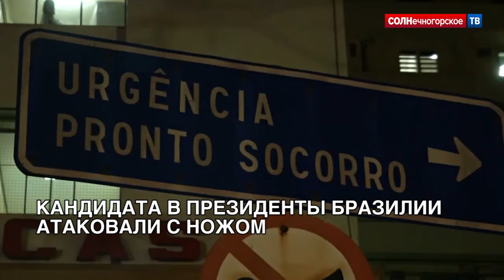Обзор мировых новостей 07/09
1. КАНДИДАТА В ПРЕЗИДЕНТЫ БРАЗИЛИИ АТАКОВАЛИ С НОЖОМ
2. ЧИСЛО ЖЕРТВ ЗЕМЛЕТРЯСЕНИЯ В ЯПОНИИ ВОЗРОСЛО ДО 16
3. МУС ПЛАНИРУЕТ РАССЛЕДОВАТЬ ДЕПОРТАЦИИ РОХИНДЖА ИЗ МЬЯНМЫ В БАНГЛАДЕШ
4. НОВЫЕ РЕКОРДЫ ГИННЕСА: САМАЯ ПРЫГУЧАЯ СОБАКА И САМЫЙ БЫСТРЫЙ КОЛБАСНИК